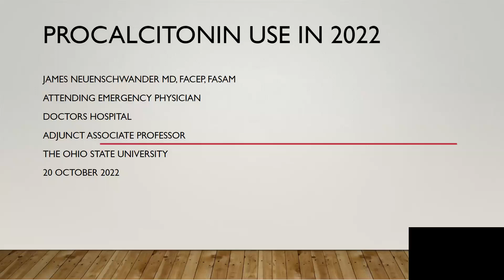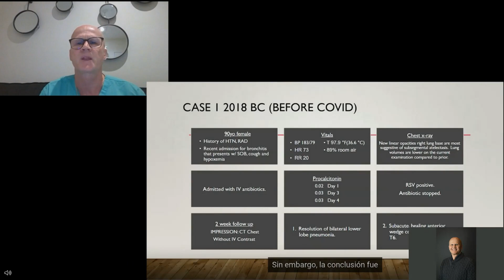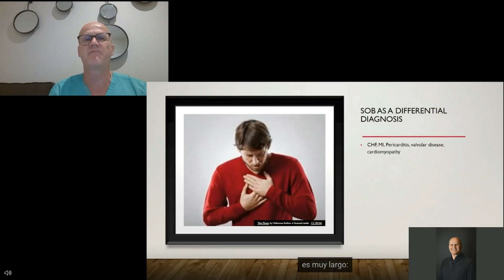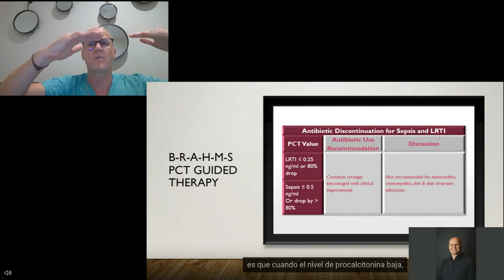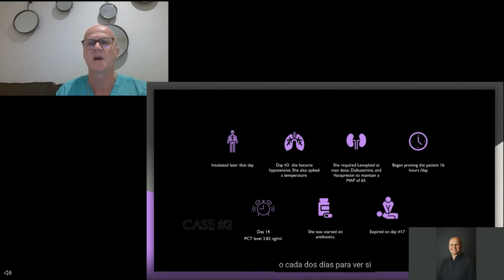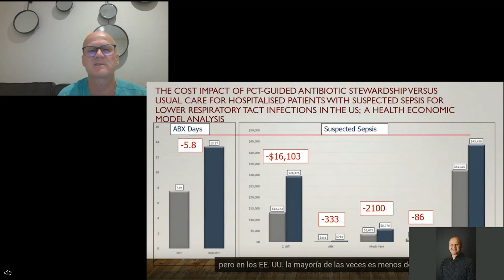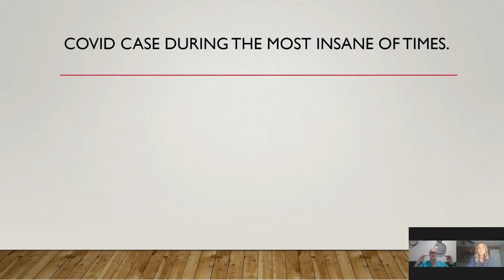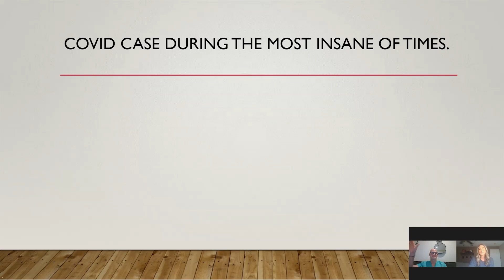Procalcitonin (PCT) - Catalyst in Antibiotic Stewardship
Presented By:  Dr. James F. Neuenschwander MD, FACEP, FASAM

Speaker Biography:  Dr. Neuenschwander is an emergency physician at Doctors Hospital in Columbus, Ohio. He is active at the Ohio State University as an Adjunct Associate Professor with resident teaching and research collaboration. Dr. Neuenschwander is the primary investigator on a number of studies and was the co-chair for the American College of Emergency Physicians (ACEP)expert consensus panel on hyperkalemia. He was also a member of the ACEP expert consensus panel on hepatic encephalopathy.

Webinar:  Procalcitonin (PCT) - Catalyst in Antibiotic Stewardship

Webinar Abstract:  Bacterial and viral infections produce a wide range of similar signs and symptoms leading often to the inappropriate use of antibiotics. Close to 2.8 million people in the United States get an antibiotic-resistant infection each year, and approximately 30% of antibiotic prescriptions are thought to be unnecessary.

Earn PACE Credits:
1. Make sure you’re a registered member of Labroots
2. Watch the webinar on YouTube or on the Labroots